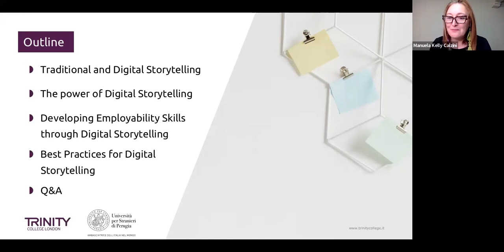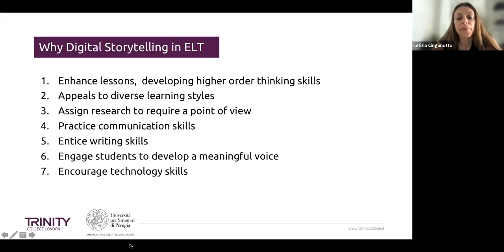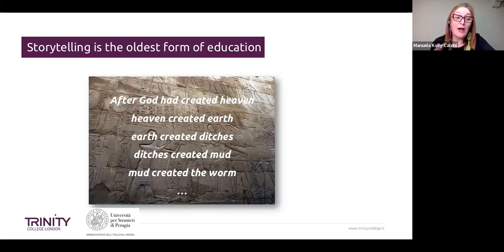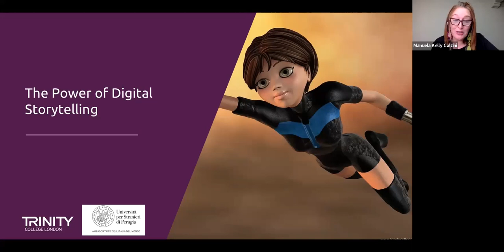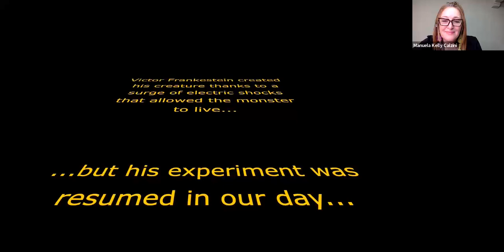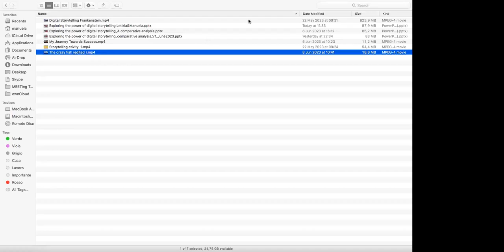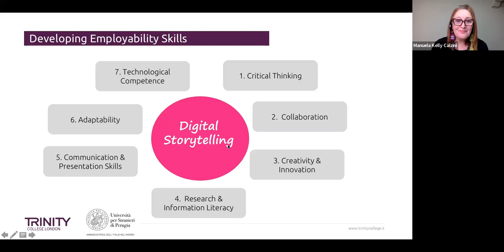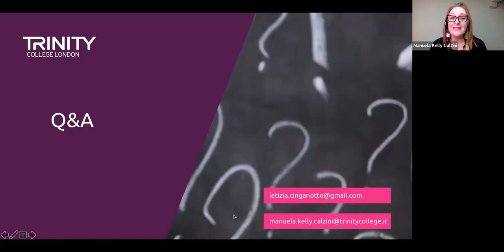The Power of Digital Storytelling: Analysis of Traditional and Digital Storytelling Techniques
This session by Manuella Kelly Calzini & Letizia Cinganotto took place at the online Future of English Language Teaching Conference (FOELT), organised by Trinity College London and Regent’s University London. You can learn more about the annual event

Digital storytelling is a powerful tool for engaging students in the learning process and helping them develop key employability skills. By combining multimedia elements such as text, images, audio, and video, digital storytelling allows students to create compelling narratives that communicate complex ideas and insights. This process requires students to think critically, collaborate with others, and demonstrate creativity, all of which are highly valued by employers.

In this session., we explore the ways in which digital storytelling can help students develop employability skills. We begin by examining the differences and similarities between traditional oral storytelling and digital storytelling, with an emphasis on the unique affordances of digital platforms (e.g. interactivity, multimedia elements, user-generated content ).

We also examine the skills that are essential for success in today's job market, such as critical thinking, communication, and teamwork, and show how digital storytelling can help students develop these skills. Finally, we provide some examples of successful digital storytelling projects and offer recommendations for educators who wish to incorporate this approach into their teaching practice.

Manuela Calzini is Senior Academic at Trinity College London in Italy. She is an experienced teacher and teacher trainer and has worked in EFL Education and Continuing Professional Development Programmes for over 25 years. She is an ELT author and regularly contributes articles in teacher publications. Manuela is also Lecturer at the University of Florence (Primary Education Sciences). Her main research interests are communicative skills and performance-based assessment.

Letizia Cinganotto, former Senior Researcher at INDIRE (National Institute for Documentation, Innovation and Educational Research), Italy, currently teaches language teaching at University for Foreigners of Perugia, Italy. She holds a PhD in synchronic, diachronic and applied Linguistics. She has far-reaching experience in continuous professional development for teachers, teacher trainers, head teachers. She is a member of different working groups and scientific committees on CLIL and language learning both at national and international level. Letizia has presented papers at national and international conferences and published articles and chapters in peer-reviewed journals and recently five volumes on CLIL.